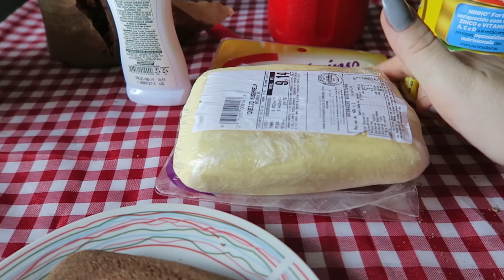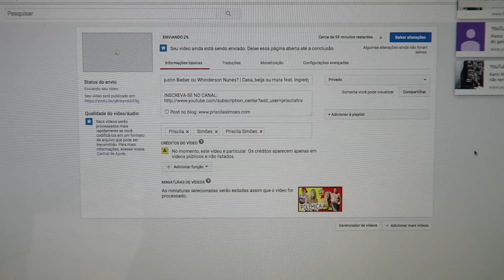RETOQUEI O RUIVO E MEU MARIDO FOI PARAR NO HOSPITAL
Amores!!! Venham passar um dia ao meu lado e conferir a minha rotina louca! Mostrei como está minha dieta atualmente, maridão indo para o hospital e o retoque do meu ruivo! Vem conferir o//

♡ Snap: PRISCILASIMOES

- Tinta que eu uso: Keune 8.34 e 8.4

PERGUNTAS FREQUENTES
- Esmalte: Doce Perola da Risquê
- Idade: 24 anos
- Região: Curitiba/PR